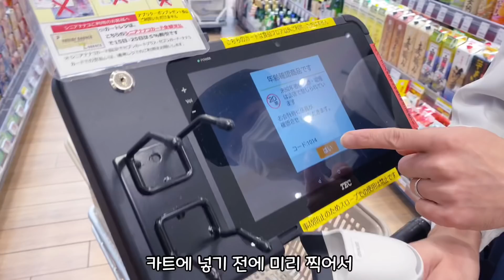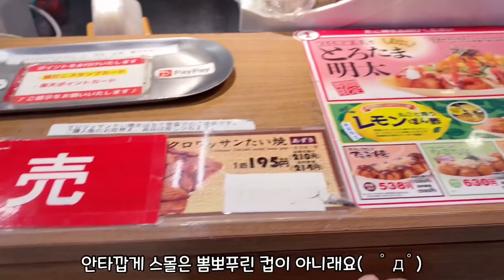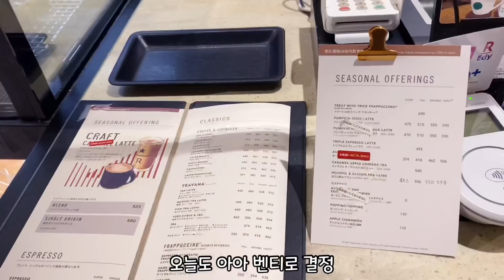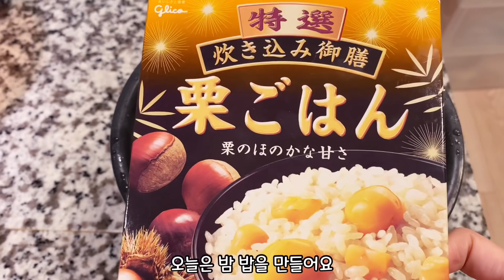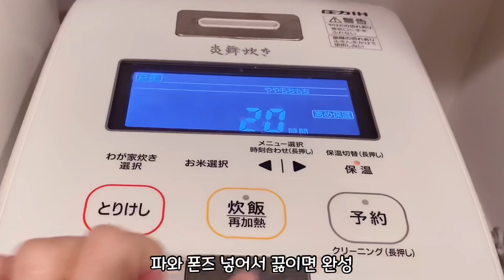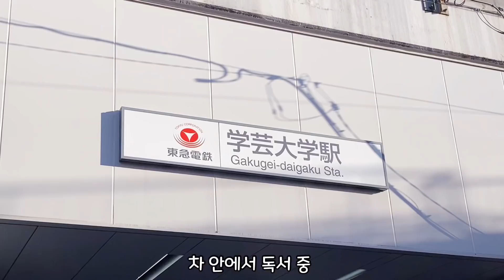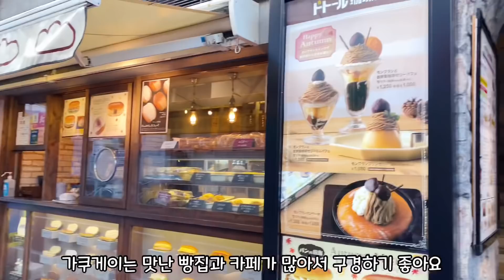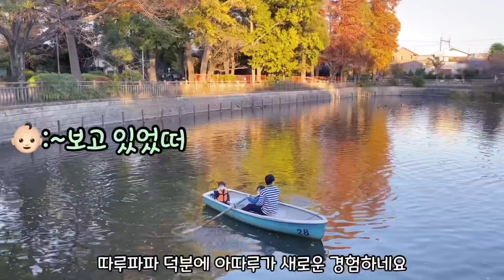🌱일본 도쿄 브이로그|크리스마스 도시락🎄 |가쿠게이 다이가쿠 인생 케이크 🍰| 워킹맘 출퇴근 일상|밀푀유 나베 먹방🍲|마트 장보기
(영상을 1080p 으로 보시길 권장 드립니다)

안녕하세요
🌱 따루맘이에요~
크리스마스 도시락 만들고🎄
이번에도 먹방이 많이 나와요
제가 너무 좋아하는 동네
가쿠게이 대학 동네도 나와요🥰
힐링했던 주말이었어요
오늘도 시청해주시면 너무 감사해요
행복한 일요일 보내세요💚

감기 조심하시고 행복하고 즐거운 하루 보내세요💚💚
 🌱따루맘 드림